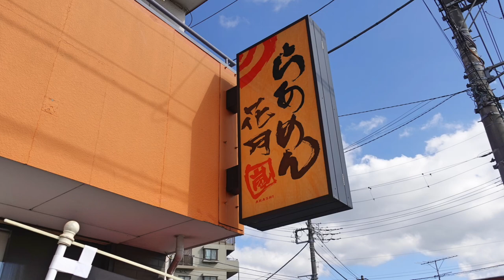【らぁめん花月嵐】NO,16 期間限定 飯田商店のしおらぁ麺を食す ＃1157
飯田商店の醤油らぁ麺に続きしおらぁ麺を食べて来ました　湯河原まで行けないのでよかったです。